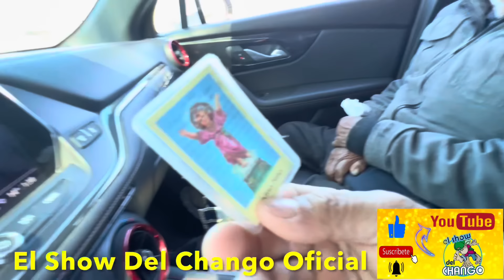QUE ES RICO😳 HERMANO Del POBRE CHICOTES, HACENDADO, Con GANADO🐮 y CAMIONETAS🛻